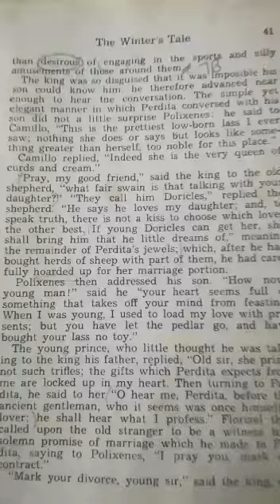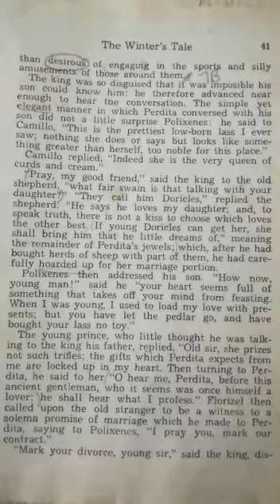The Winter's Tale 68